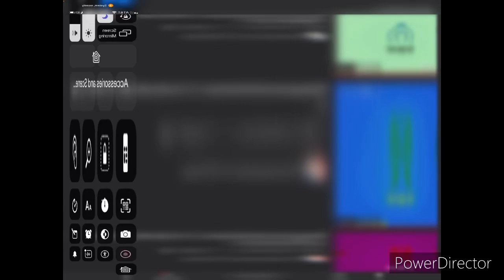Respreviewpoladviewdaview 2 mcdold’s in ha